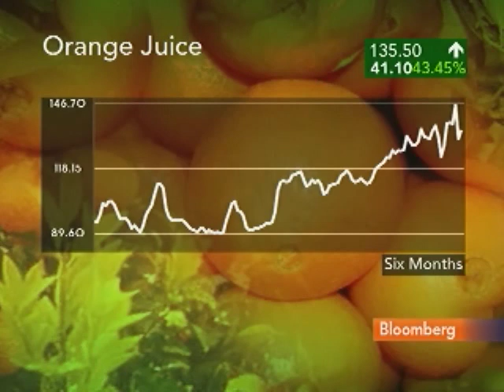Mann Sees 10 Million Boxes of Oranges Lost From Freeze: Video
Jan. 12 (Bloomberg) -- Stewart Mann, managing director at LaSalle Futures Group, talks with Bloomberg's Margaret Brennan about the impact of Florida's freezing weather on orange production. (Source: Bloomberg)